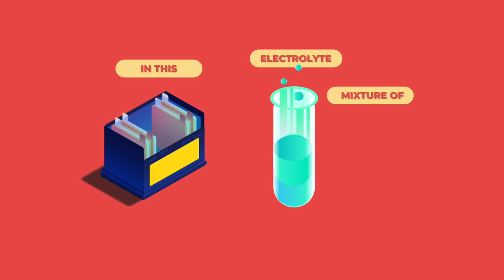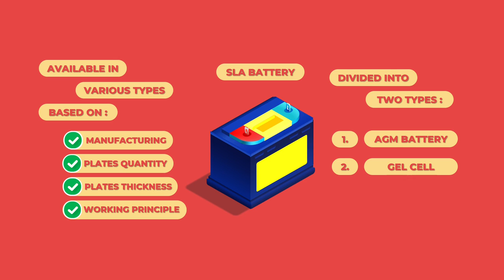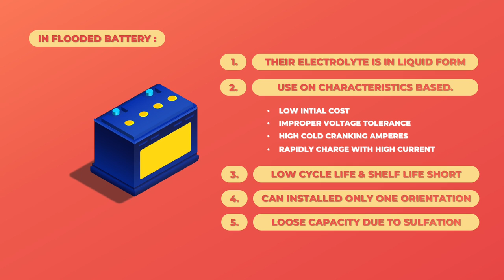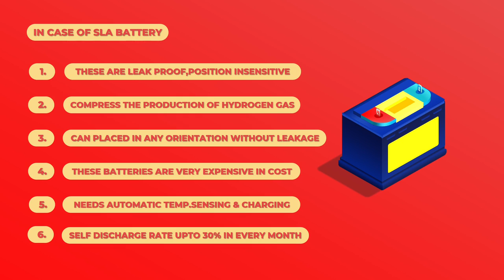Types Of Car Battery | Battery Kitne Prakar Ke Hote Hain | Flooded And Sealed Battery.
Hii I’m J Pratul Kumar.

Dosto Aaj Ki Ish New Topic main Maine Aapko Kitne Prakar Ke Lead Acid Battery Hotain Hain Ushike Baare main Aapko Briefly Explain Kiya Hai Aur Flooded aur Sealed  Lead Acid Battery Kya Hotain Hain Unke Baare Main Bhi Bataya Hai.

Dosto Agar Aap Electrical or Electronics subjects main ho Ya fir technical subjects main interest rakhte hain to Aap un topics related knowledge or information Iss channel main Aap praapta kar sakte hain. Tow Mere Saath Jude Rahiye aur Dekhte Rahiye JPratul Productions.